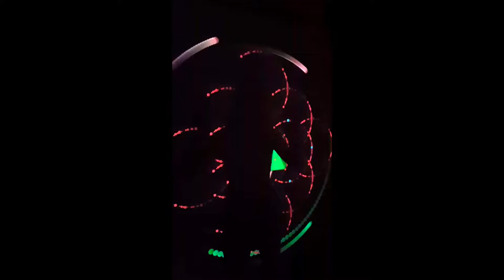Merkaba Activation | A Sound Reactive Installation